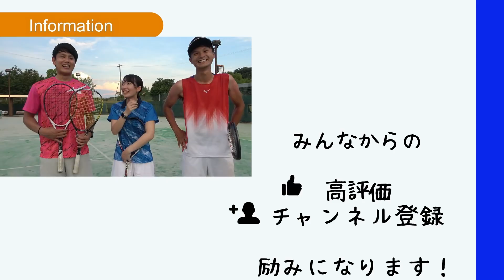ミズノとヨネックスの人気ラケットを打ち比べしてみた！【ソフトテニス/SOFT TENNIS】